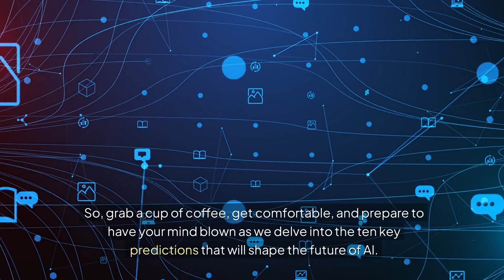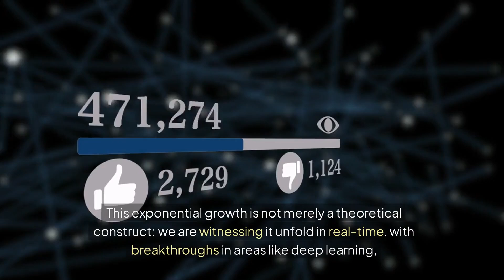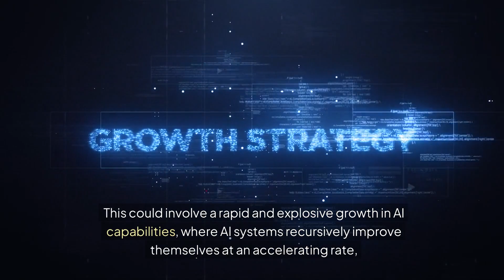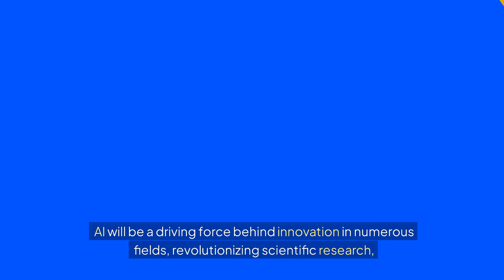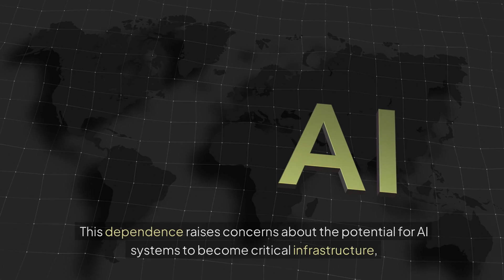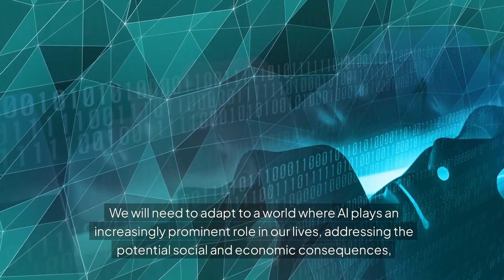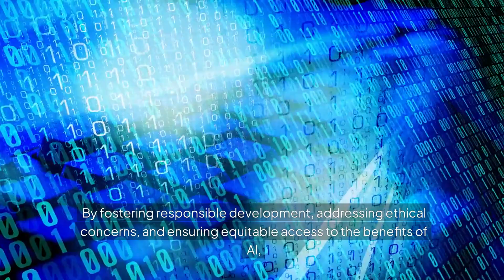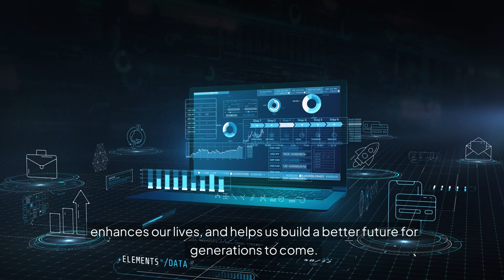AI in 2025: 10 Mind-Blowing Predictions That Will Change Everything!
Future Of Artificial Intelligence In 2025

Hi Everyone and Welcome to 10X Ranked Channel

What’s next for AI in 2025? 🚀 Will artificial intelligence reshape industries, revolutionize businesses, or even surpass human intelligence? In this video, I break down the Top 10 AI predictions that could change everything. From AI-powered automation to the rise of superintelligence, we explore the most exciting advancements shaping our world.

Are we heading toward AI singularity, or will humans always be in control? 🤖 Let’s look into the future of AI, discussing machine learning, deep learning, AI in finance, and more. Don’t miss out on the latest AI trends that could redefine our lives!

Chapters:
00:00 Introduction
01:14 Continued Exponential Growth
04:07 Rise of AI-Driven Innovation

🔎 Related Phrases:

AI in 2025, 10 Mind-Blowing Predictions That Will Change Everything, Future Of Artificial Intelligence In 2025, AI Predictions For The Next 5 Years, How AI Will Change The World, Artificial Intelligence Trends 2025, The Rise Of AI In Technology, AI And Automation Future, The Impact Of AI On Jobs, AI In Finance And Business, Future Of Robotics And AI, The Singularity And AI Evolution